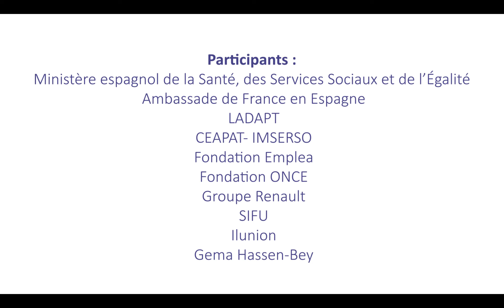Conférence Handicap et Emploi (Résidence de France à Madrid / 05.12.17)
Dans le cadre de la Semaine européenne pour l’emploi des personnes handicapées, l’ambassade de France en Espagne a organisé avec L’Association pour l’insertion sociale et professionnelle des personnes handicapées (LADAPT) une conférence consacrée à l’emploi inclusif en Espagne et en France ainsi qu’aux défis posés aux employeurs. Cet évènement s’est tenu à la Résidence de France à Madrid, le mardi 5 décembre 2017, et a pu compter sur les témoignages d’associations et d’entreprises ainsi que sur celui de la médaillée paralympique espagnole Gema Hassen Bey. Le Ministère espagnol de la Santé, des Services Sociaux et de l’Égalité était quant à lui représenté par Mercedes Jaraba Sánchez, sous-directrice générale de la coordination et de l’organisation à la Direction Générale des politiques d’appui au Handicap.

En el marco de la Semana europea para el empleo de las personas con discapacidad, la Embajada de Francia en España ha organizado, en colaboración con la Asociación para la integración social y profesional de las personas con discapacidad (LADAPT), una conferencia dedicada al empleo inclusivo en ambos países y también a sus retos para los empleadores. Este evento tuvo lugar en la Residencia de Francia en Madrid, el martes 5 de diciembre del 2017, y contó con los testimonios de asociaciones y empresas además del de la medallista paralímpica Gema Hassen Bey. También intervino Mercedes Jaraba Sánchez, Subdirectora General de Coordinación y Ordenación de la Dirección General de Políticas de Apoyo a la Discapacidad del Ministerio de Sanidad, Servicios Sociales e Igualdad.

Filmé avec / Grabado con: Panasonic GH4 / Pancake 20mm / Enregistreur Zoom h4n pro.